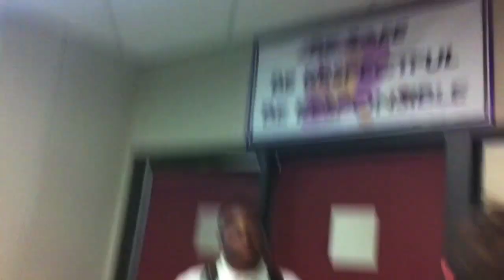What My High School Is Like: Episode 2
Dutchtown High's, Class of 2015, homemade reality tv show, "What My High School Is Like."
Filmed on an iPhone 4 & edited in iMovie, Jade DelValle, details what life was like as a freshman.